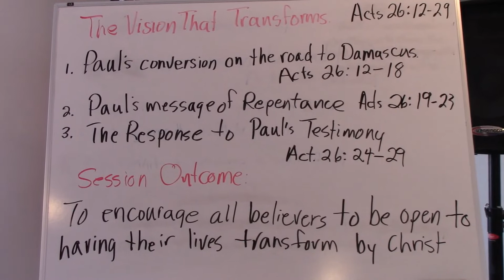Sunday School lesson in Navajo 5/22/22.